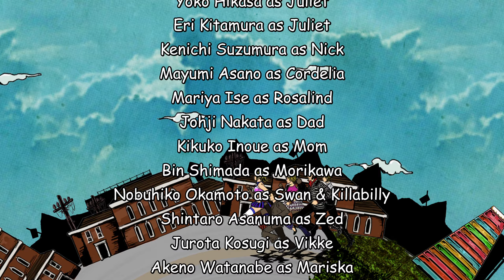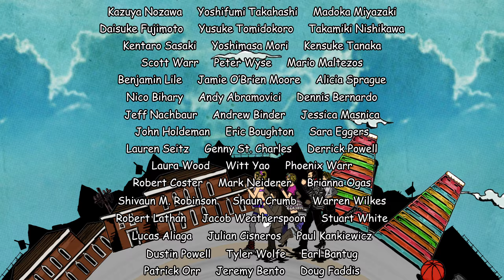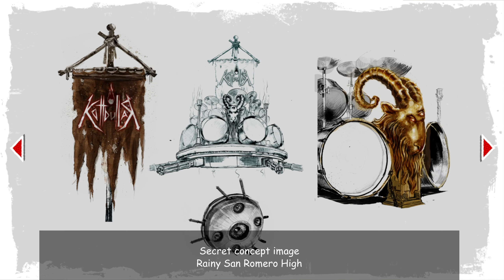Lollipop Chainsaw RePOP - Part 14 (Finale) (Bad Ending)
This game came out originally on the Xbox 360 and PS3 back in 2012, and is finally got ported to the PC & other more modern platforms recently. Hope you all enjoy this very wacky game!

For the Algorithm:
Josey Chop Shop Chainsaw Blaster Disco Autotune Juliet Nick Lollipop Blaster Combo Slash Hack Run Dash Arcade Telephone Messages Maid Costume Outfit Skin James Gunn Japanese Elvis Guitar Electric Boss Battle Defeated Wacky Fun Classic Remaster Pop Unreal Engine 5 Ticket Skills Upgrade Upgrades Space Spaceship Laser Flying Saucer Shield Achievement Unlocked Zombie Score Dad Sister Card Scorecard Cheerleader Date Night Casual American Pom Bash Pom-Pom Stage 4 Stage 5 Cordelia Rosalind Makeup Groggy Car Cars Barrel Explosive Sniper Escape Flying Farmer Hit Grandpa Grandma Hillbilly Sparkle Hunting Heal HP Police Holy Mini Boss Mini-Boss Save Classmate Bus Cone Baseball Bat Uniform Jiggle Coin Medal Platinum Gold Fat Skinny Mom Killabilly